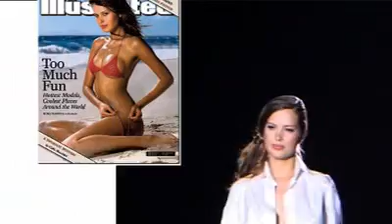The MODELS from Prague Paradise City documentary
This clip is from the segment about THE MODELS from the Prague Paradise City television documentary. Producer/Director/Camera: Tim Cox. Editor/Graphics: Hary Jordonov. Client: Trailer for television pilot.